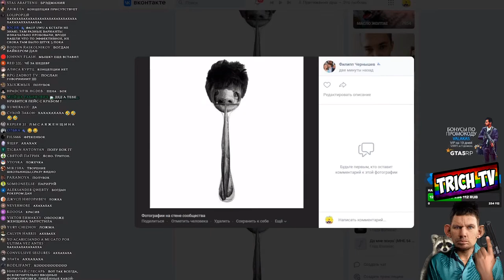Кто делает эти ФОТОЛУПЫ?